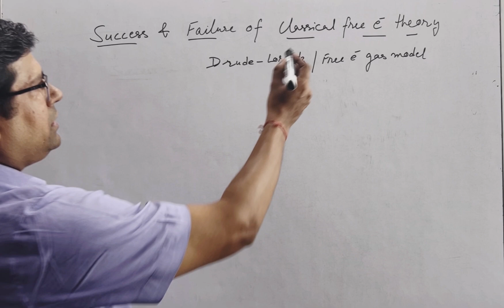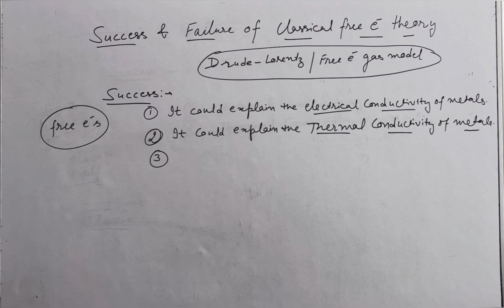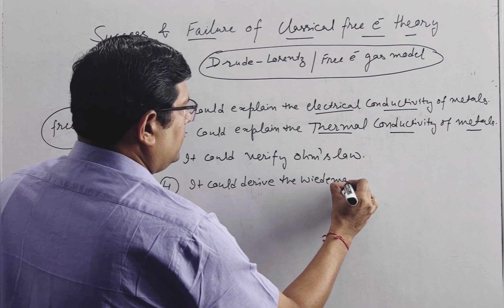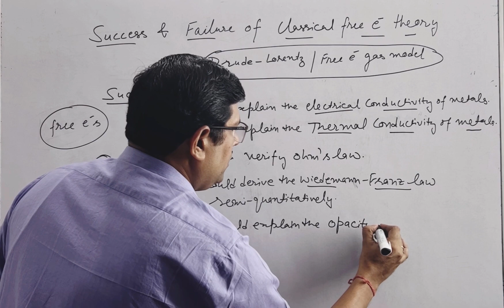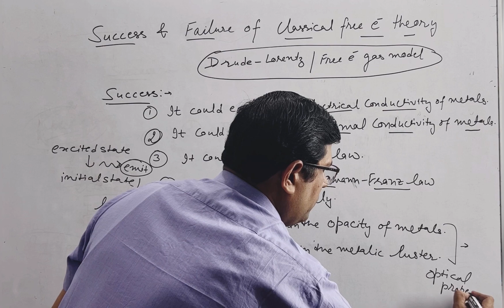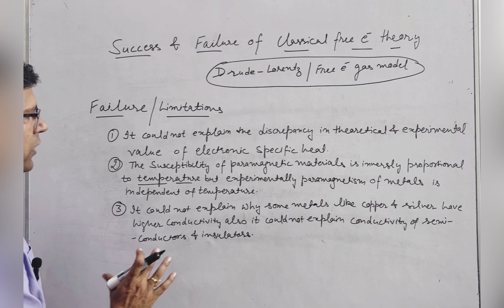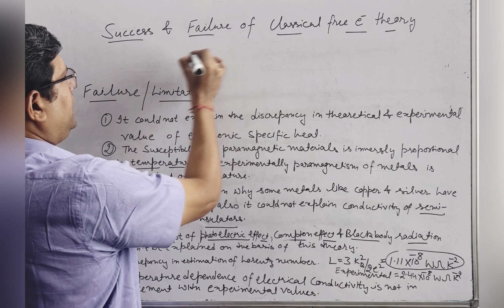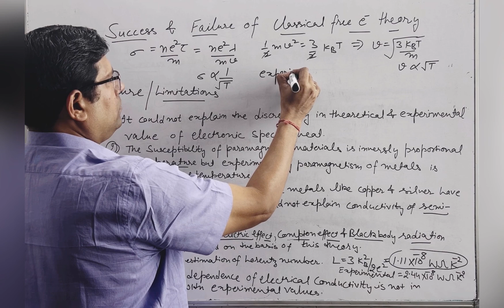Success and Failure of Classical Theory of Free Electrons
Classical Free Electron theory/ Free Electron Gas model/ Drude-Lorentz theory
Maxwell- Boltzmann distribution
Maxwell- Boltzmann statistics
Electrical conductivity
Current density
Ohm’s law
Mobility
Drift velocity
Relaxation time

• Free Electron Model In Solid State Physics
• Wiedmann Franz Law
• Electrical Conductivity Of Metals
• Thermal Conductivity Of Metals

Full explanation
You can prepare notes with this video
This video is for the students of BSc, engineering and MSc students in physics